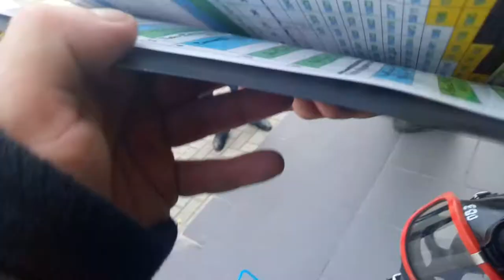Тепло Дымовая Камера Пожарно Спасательный Центр